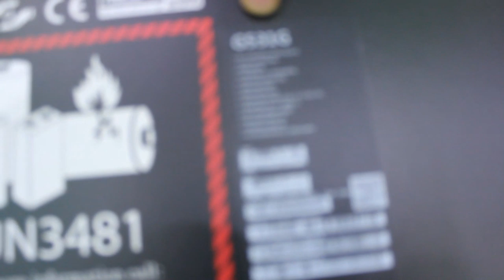The Gaming Laptop King - Asus Strix Scar III G531G Review । MC Solution BD । Laptop Bangladesh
Asus ROG Strix Hero III G531G

*16GB  DDR4 2666MHz Ram
*PCIE NVME 512GB M.2 SSD
*NVIDIA GeForce RTX 2060 GDDR6 6GB
*15.6″ FHD//IPS Panel//144Hz//3ms//100% sRGB//170 Wide *View//Anti-glare
*Windows 10 Home
*2 Years Asus Global Warranty
*All Malaysian version of SCAR & HERO III come without digital numpad.

MC Solution BD,
Shop No-71,
Lavel - 5th Floor,
Shah Ali Plaza Mirpur-10,